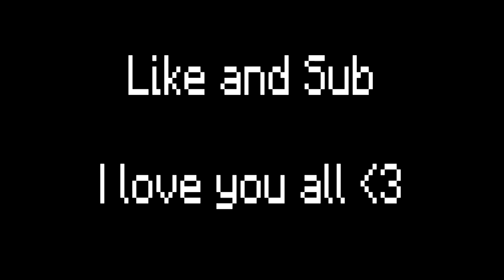This Amazing Trick will Amaze You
Chunnu Gaming is a Gaming Channel... Specially for Minecraft...
Thank & Love you Guys